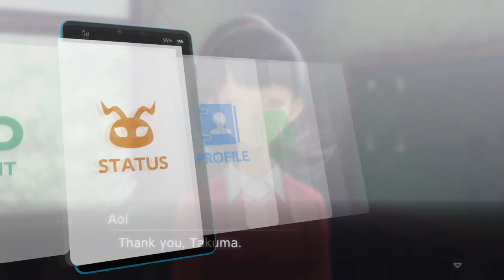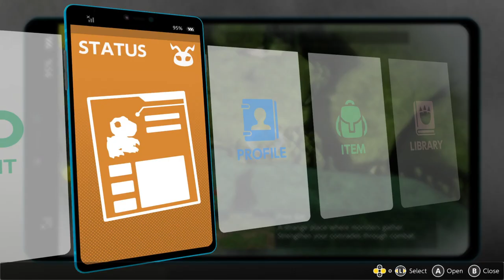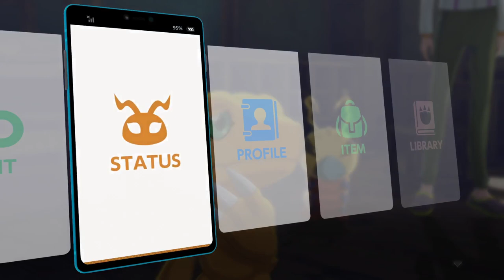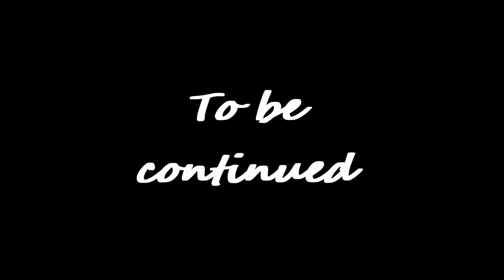We get to Explore a little more here Digimon Survive ep 14